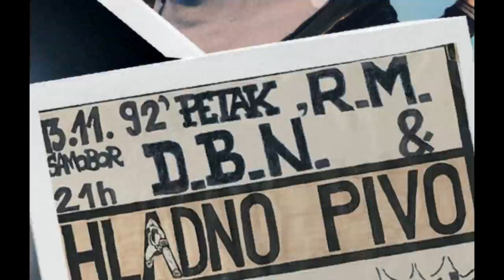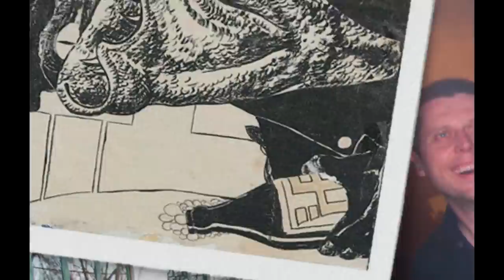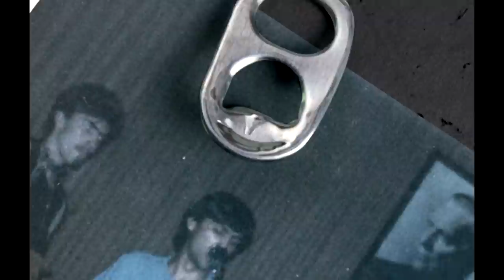HLADNO PIVO FT. JOSIPA LISAC – SOUNDTRACK ZA ŽIVOT (OFFICIAL AUDIO)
Nakon 14 godina "glasovi, tonovi rasuti" skupljeni su ponovno, ovaj put u suradnji Hladnog Piva i Josipe Lisac. Krik dive reže sivu svakodnevicu kao i rifovi Hladnog Piva koji odzvanjaju zagrebačkim ulicama od 1987. godine. Svi tražimo tu pjesmu koja će nam biti štit i riječi kojima ćemo sjeći sve što nam smeta – "Soundtrack za život" je zato tu, u novoj verziji, kao posveta svemu što su dečki iz Hladnog Piva u ovih 30 godina napravili, kao posveta svima koji su ostavili trag u bendu i kao zahvala svima koji su uz glazbu Hladnog Piva sve ove godine!

30 godina postojanja velika je obljetnica pa je bend odlučio odabrati 23 pjesme koje su, poslužit ćemo se citatom Aleksandra Dragaša – "ušle u narod ili barem u umove i duše dobrohotnog i slobodoumnog dijela ove i susjednih nacija"!

Glazba i tekst: Mile
Aranžman: Suba, Zoki, Šoki
Producent: Denyken
Studio: Present

Likovno oblikovanje albuma : Šesnić & Turković
Fotografije : Marko Šolić, arhiva Hladnog Piva, Mare Milin, Sandra Vitaljić, Nino Šolić i Deda HP
Radijska premijera: Radio101
Video zašarafio: davorkos

Album "Greatest hits" nabavite po cijeni od 89 kuna na svim prodajnim mjestima Croatia Recordsa te na sljedećim poveznicama: